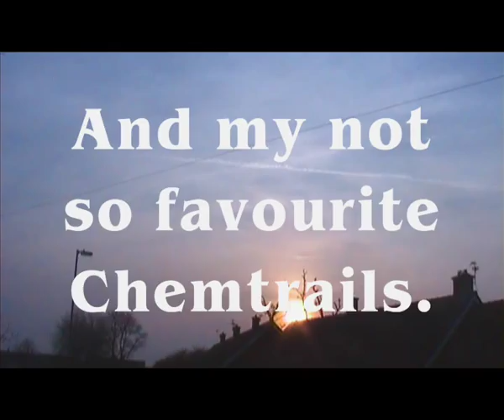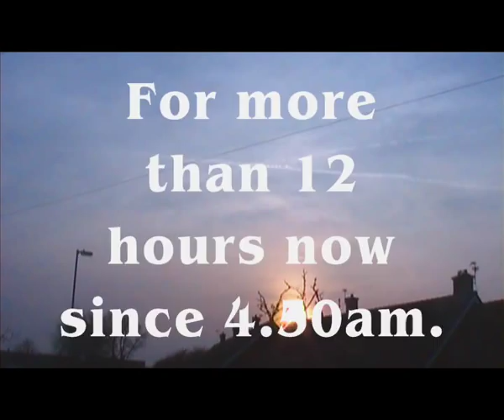Nice Horses ♥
The horses coming to say hello  : )